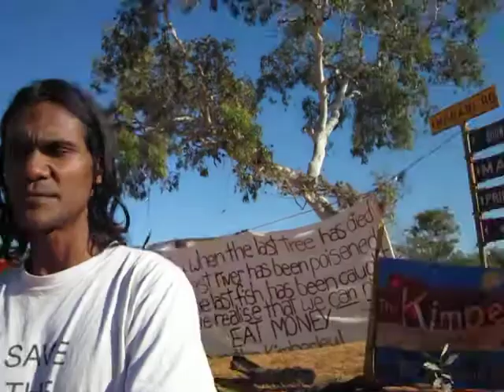Albert explains 30 june.MOV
Family man Albert Wiggan explains why he is at the blockade on the morning that a deal between Premier Barnett, Woodside and partners (Shell, Chevron, BP and BHP) is being re-announced and signed in Perth. Albert, from the Country just to the North of the proposed development, outlines his concerns about the illegitimate activities that has taken place on sacred ground.